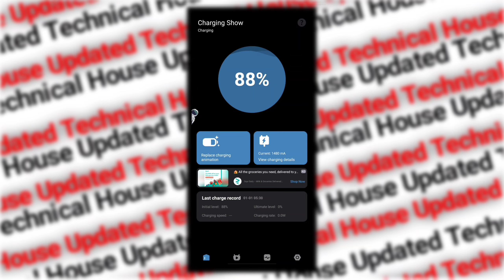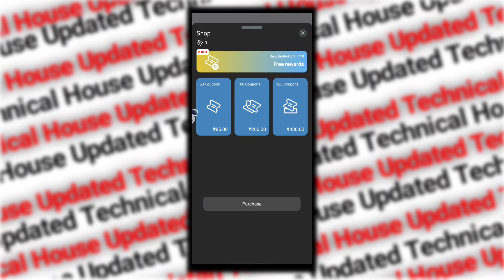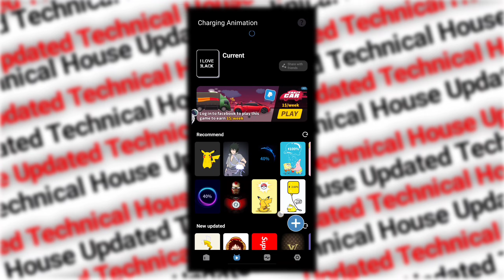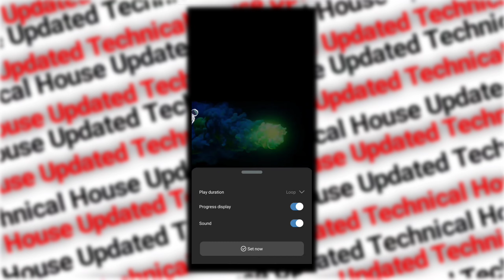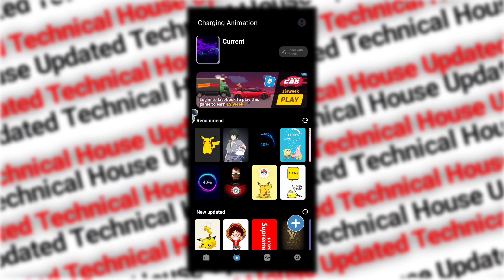How to change battery charging animation in any mobile !! Phone charging animation kaise change kare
How to set 🔥charging animation / अपना खुदका चार्जिंग एनीमेशन केसे बनाए

Dosto aaj ke is video me bataya gaya hai kaise aap apne phone ke battery charging animation ko change kar sakte hai.
Is video me ek aisi trick ke bare me bataya gaya hai jisko use kar ke aap kisi bhi phone ke charging animation ko change kar sakte hai.

Note : Please Guys Agar Koi Bhi Aisa Link Hai ( Video Link, Materials Link N All )
Jo Work Nehi Kar raha Hai Ya Phir Redirect Hokar Kahi Aur Jaraha Hai

So Please Me Aapse Request Karta Hu Ke Mujhe Us Link Ke Baarey Me Comment Section Me  Zaroor Batao

Apna Khudka🔥 Online Form Kesey Banaye |How to Use Google Forms to Collect Data in Hindi | Full Guide

🔥Credit Card को कैसे इ्तेमाल करे ? / How to use cred app in hindi / How to use credit card in hindi

Recaptcha 🤖 I'm not a Robot ⚡| What is CAPTCHA or reCAPTCHA ? | How Does CAPTCHA Works in HINDI /xmd

Please Following Other Social Site Handles↘️

00:00 Intro
00:03 Start
00:13 Permission
00:31 How to SetUp
01:16 Tested
01:35 One More
01:39 Funny Type
02:02 Customising
02:53 Add Your Vibes
03:49 Full Customising
03:58 Wallpapers
04:20 One More
04:26 EndScreen

Bas Bas Niche Kuch Nehi Hai Kyu Jaa Rahe Ho 😂
Are Bolana Kuch Nehi Hai Niche - Fir Bhi Aarahe Ho Mere Piche .

Thik Hai Tum Manoge Nahi Na Jao Niche Dekhlo Kaha  Thana Tumhare Kaam Ka Nehi Hai Fir Bhi 😉